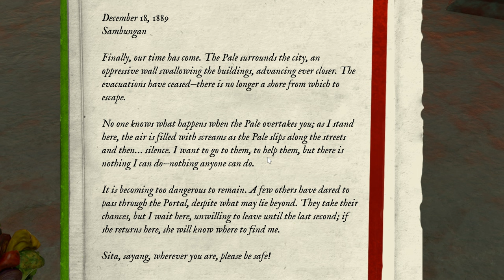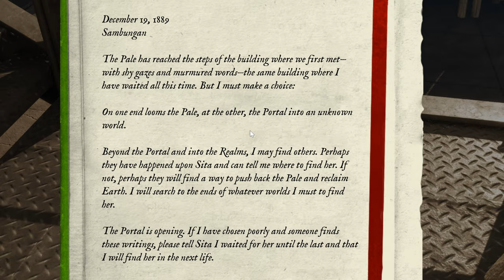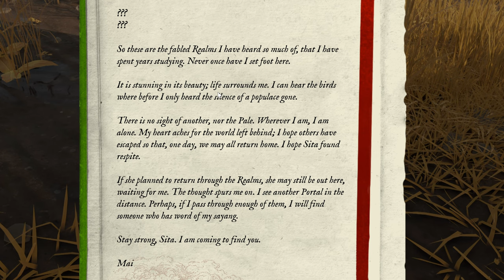I've Waited 2 Years To Play Nightingale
Nightingale is a first-person, PVE, open-world survival crafting game played solo or cooperatively with friends. Build, craft, fight and explore as you venture through mystical portals into a variety of amazing and fantastical realms. Genres. Open World. Survival